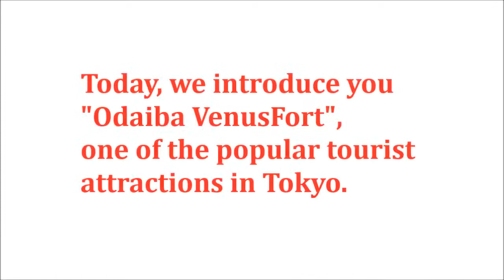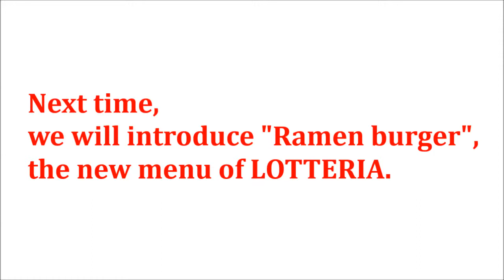Amazing Japan #013 VenusFort ヴィーナスフォート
This is a video to introduce Japanese culture.
We are planning to introduce Sushi, Soba(Japanese traditional noodle), Local train, Vending machine, etc. I hope you 'll enjoy this series of videos and get interested in Japanese culture.